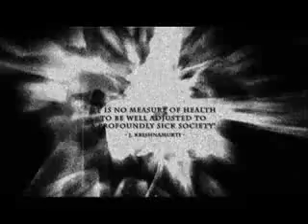Zeitgeist: Addendum 1/13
Zeitgeist: Addendum, attempts to locate the root causes of this pervasive social corruption, while offering a solution. This solution is not based on politics, morality, laws, or any other "establishment" notions of human affairs, but rather on a modern, non-superstitious based understanding of what we are and how we align with nature, to which we are a part. The work advocates a new social system which is updated to present day knowledge, highly influenced by the life long work of Jacque Fresco and The Venus Project.

STOP COMPLYING WITH THE SYSTEM!

RIGHT NOW!!!